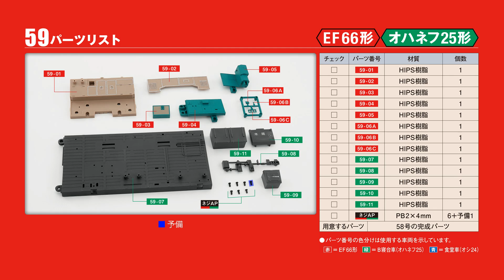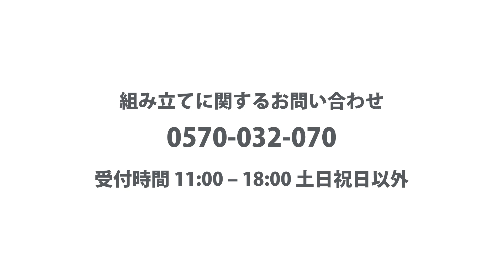ブルートレイン 3車両をつくる 組み立てガイド59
ブルートレイン 3車両をつくる
組み立てガイド59 EF66の運転台とオハネフ25の床下機器を組み立てる

00:10 Step1 運転台の床面を組み立てる
01:02 Step2 機器箱ユニットを組み立てる
04:07 Step3 オハネフ25の床下機器を取り付ける

「ブルートレイン 3車両をつくる」特設サイトはこちら！

ブルートレイン 3車両をつくる 第59号 は 10月27日（水）発売！